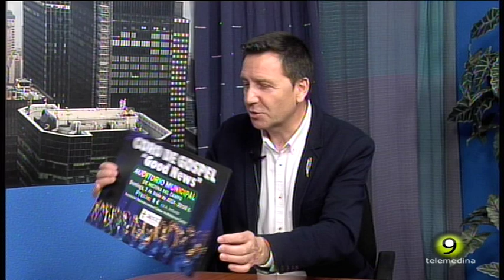Noticia sorpresa de la Asociacion de Lucha Contra el Cancer